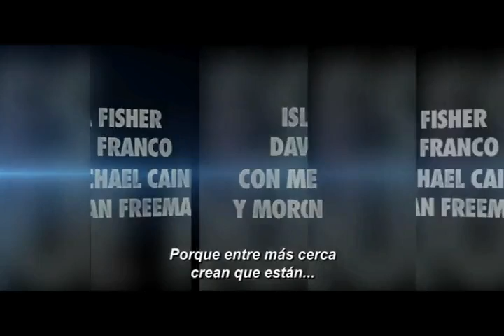Trailer Los Ilusionistas